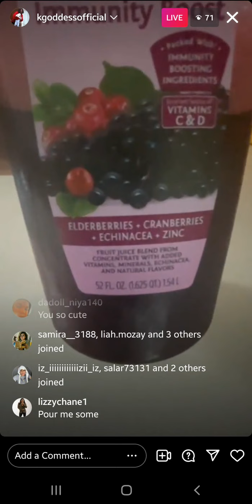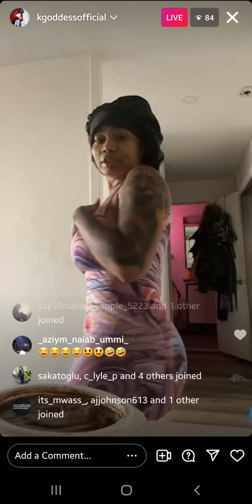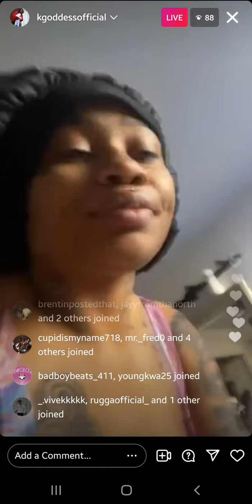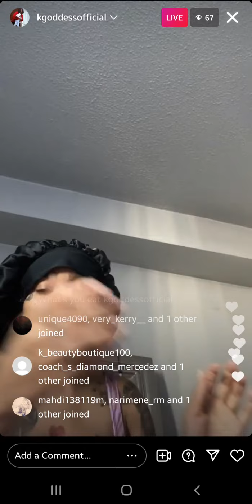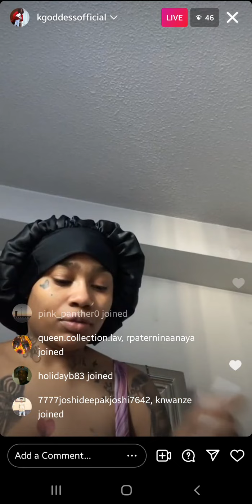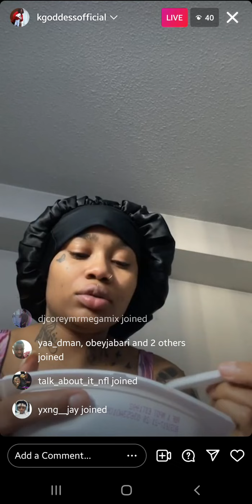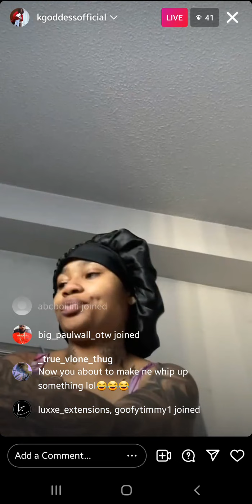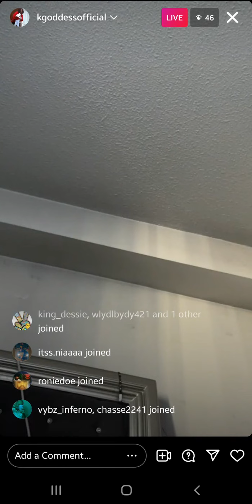K Goddess (@kgoddessofficial) Live Stream on October 22 2021